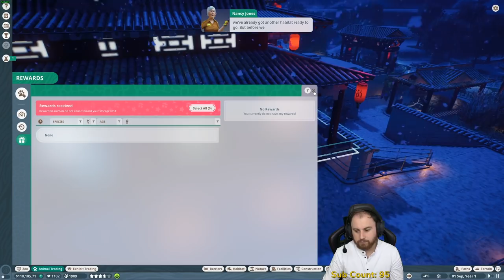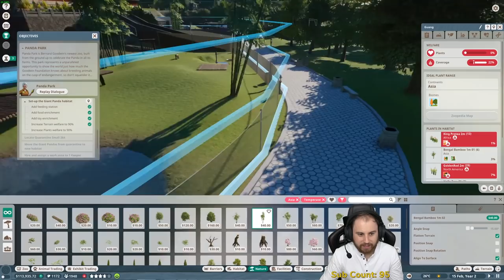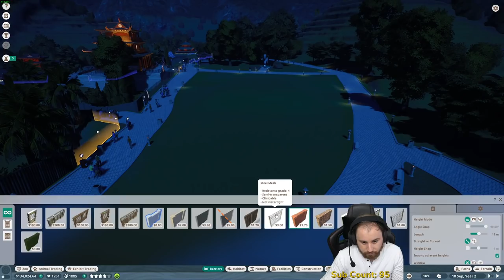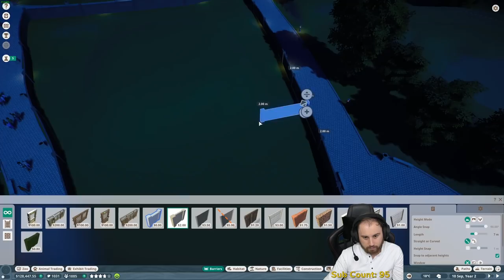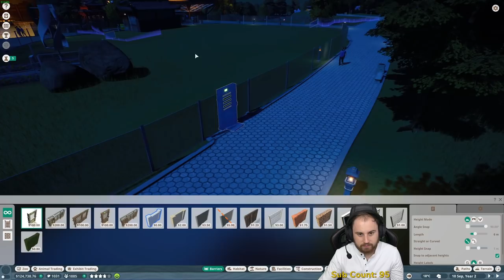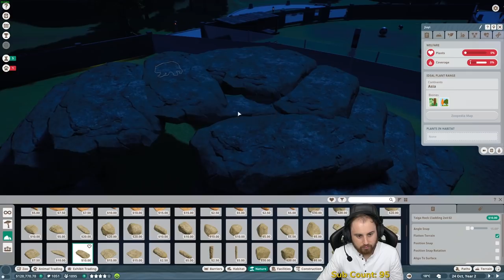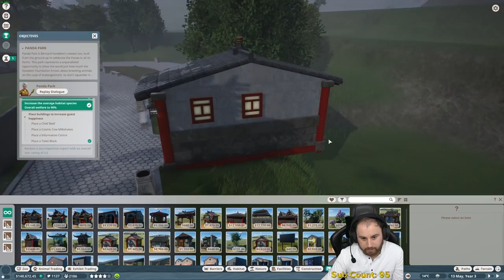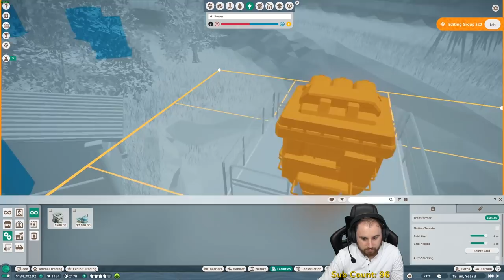BEAR WITH ME - PANDA PARK! Planet Zoo - Career Mode Gameplay #2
#2 of My Planet Zoo - Career Mode Gameplay! What's Your Favourite Animal?